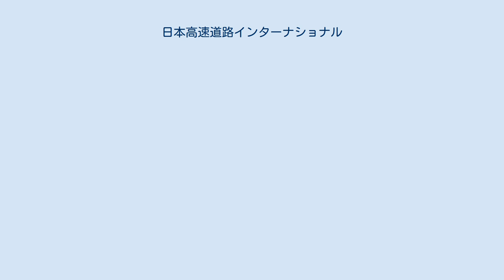日本高速道路インターナショナル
日本高速道路インターナショナル株式会社（にほんこうそくどうろインターナショナル）は、東日本高速道路株式会社・中日本高速道路株式会社・西日本高速道路株式会社・首都高速道路株式会社・阪神高速道路株式会社の共同出資で設立した、高速道路事業の国際的展開を推進するための海外事業専門会社である。
 日本高速道路インターナショナルは、5社(東日本高速道路株式会社・中日本高速道路株式会社・西日本高速道路株式会社・首都高速道路株式会社・阪神高速道路株式会社)の持つ経営資源（高速道路の調査・計画・設計・建設・管理・運営等の技術やノウハウ）および日本が有する包括的支援力を最大限活用して、高速道路事業に関するトータルソリューションを提供することを目的とする。
 日本唯一の世界各国の道路インフラ事業の実施会社として、各国・地域と共同し高速道路事業を展開。
日本を含めた国際社会、経済の持続的発展成長に寄与するとしている。
 本州四国連絡高速道路株式会社とも協調する。
 2005年10月1日に道路関係四公団が分割民営化され道路会社6社が発足し、同時に道路会社による国際的事業への進出も解禁された。
 それぞれの高速道路会社が個別で国際的事業の調査研究・技術支援・人材育成等の事業を行っている。
 設立時点での株主構成は以下の通り。